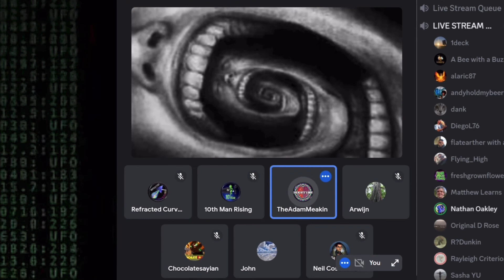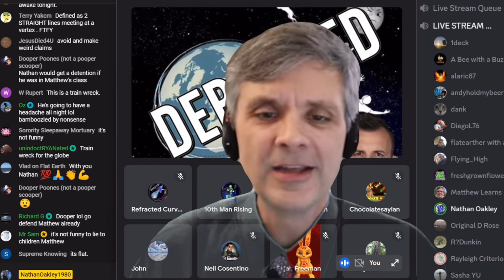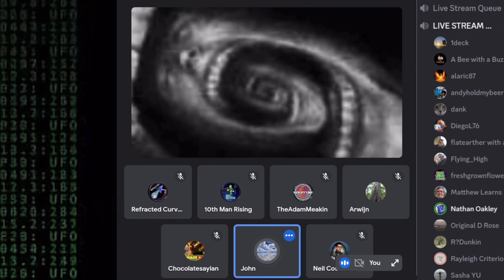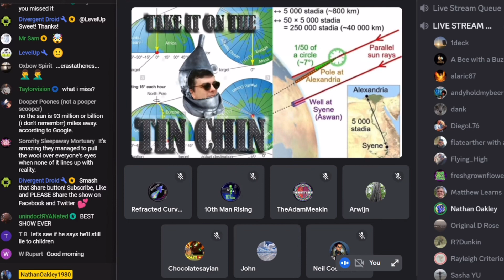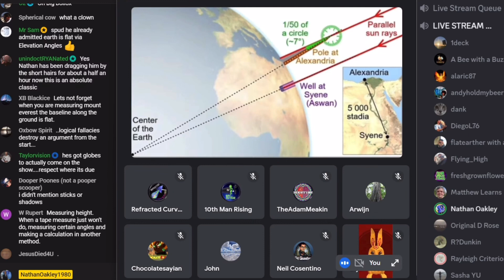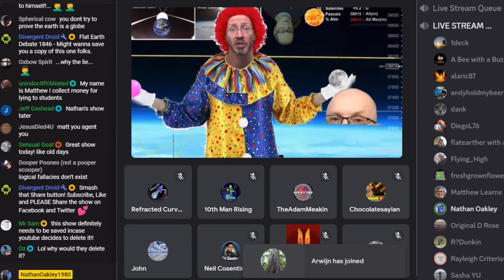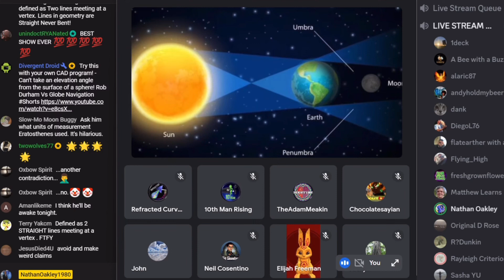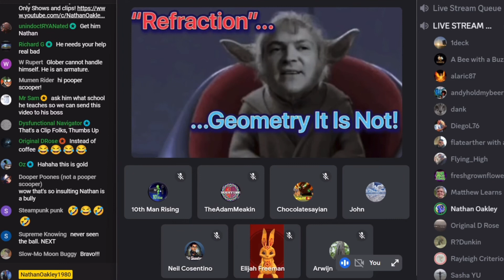Anti-Flat Earth Math Teacher Matthew Weathers VS FED